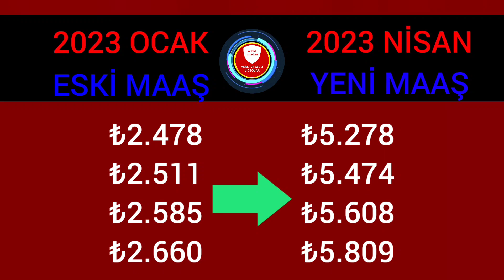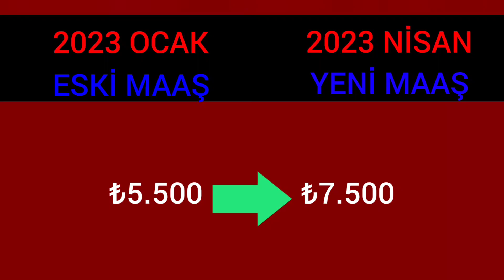Dul yetim aylığı %36 arttı. Dul yetim aylığı kaç lira oldu? Nisan 2023 sıralı liste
Dul yetim aylığı %36 arttı. Dul yetim aylığı kaç lira oldu? Nisan 2023 sıralı liste. Emeklilere yapılan zam ve açıklanan ikramiye müjdesinin ardından dul ve yetim aylığı konusu merak edildi. Peki, Dul ve yetim aylığı artacak mı? Dul yetim maaşı ne kadar oldu?

Dul ve yetim aylığı artacak mı? Dul yetim maaşı ne kadar oldu? Cumhurbaşkanı Erdoğan'ın 15 milyon emekliyi ilgilendiren müjdesinin ardından gözler asgari ücret, dul ve yetim maaşlarına çevrildi. Asgari ücrete herhangi bir zam yapılmayacağına dair Çalışma ve Sosyal Güvenlik Bakanı Vedat Bilgin'in ifadeleri noktayı koysa da dul ve yetim maaşına ilişkin iddialar gündemde yerini koruyor. Peki dul ve yetim maaşı artacak mı?

Dul ve yetim aylıklarının artacağına dair henüz yetkili isimlerden açıklama gelmedi. Ayrıca iptal edildiği konusunda da bir bilgi paylaşılmadı. En son yapılan zamlarla birlikte çalışmayan ve kendi emekli aylığı olmayan dul eşin aylığı 4 bin 125 lira oldu. Emekli maaşlarına yapılan zammın ardından dul ve yetim maaşlarına artış yapılması bekleniyor.

DUL VE YETİM AYLIĞI ARTACAK MI?
Emekli maaşı 5 bin 500 liraya yükseldiğinde dul maaşı 4 bin 125 liraya, yetim maaşı ise 2 bin 750 liraya yükselmişti. Ardından ise en düşük emekli aylığının 7 bin 500 liraya yükselmesiyle bu rakamların da güncellenmesi bekleniyor.

Bu bağlamda yeni tablonun şu şekilde olması bekleniyor. Dull eşin aylığı 5 bin 625 liraya
Başka hak sahibi olmayan ve tek başına yetim aylığı alan kişinin maaşı 3 bin 750 liraya yükselecek.